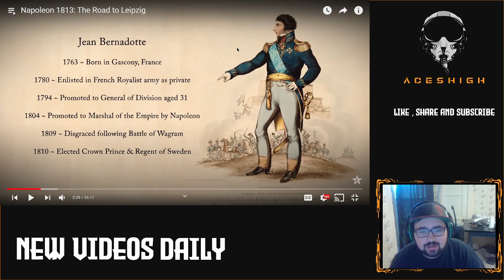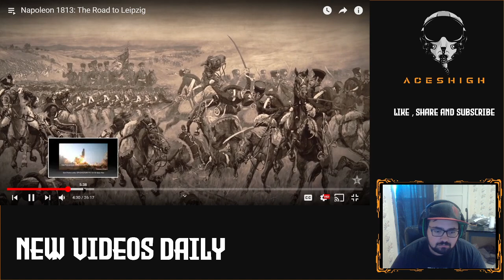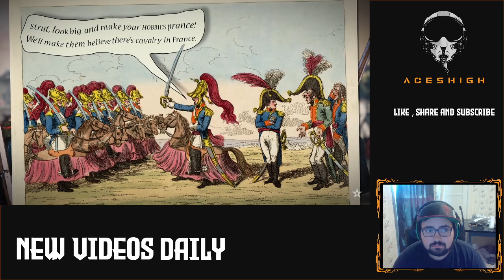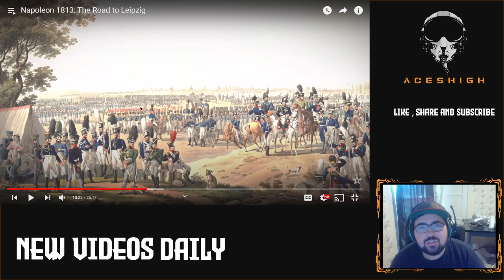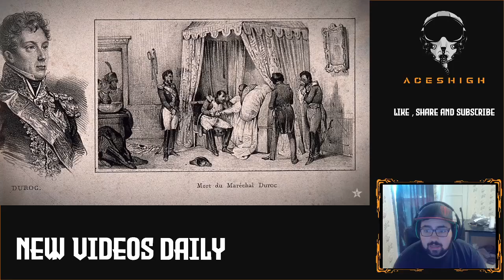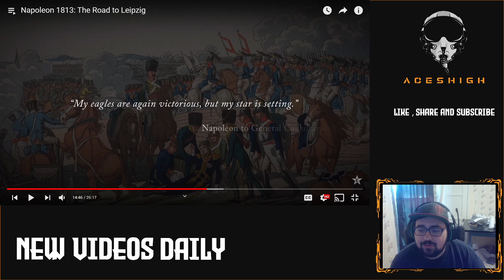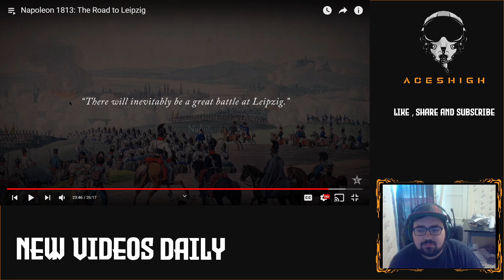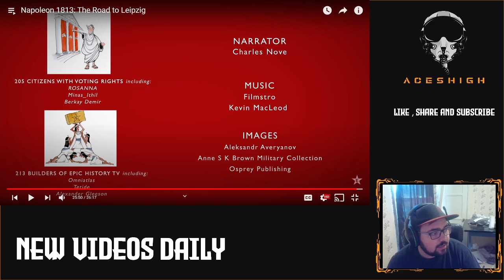Napoleon Preps For A Big Battle - Road To Leipzig - American Reaction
In this one I watch the Epic History TV video about the Napoleonic Wars retreat and one of their last holds, near Leipzig. . Stick around and watch them with me.